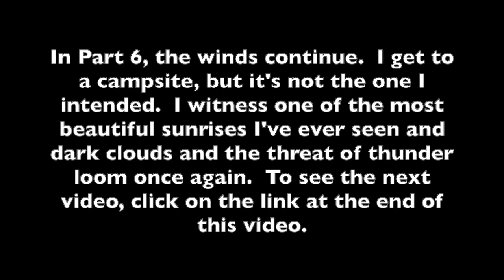7 Day SOLO WILDERNESS Canoe Trip - TEMAGAMI Waterfalls - Part 5 Fat Man's Falls - LADY EVELYN RIVER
This 7 Day Solo Wilderness Canoe Trip is the hardest and most challenging solo trip I've ever done in my life.  I would begin at Gamble Lake access, being dropped off by a friend, who would then take my car to my expected take out at Sandy Inlet.  From the drop off at Gamble, I would travel south into the Lady Evelyn River and then Southeast towards an area full of incredible Temagami waterfalls, rough terrain and some of the hardest portages around.  I was able to spend the night at Cabin Falls, where I visited with Hap and Andrea Wilson at their famous Cabin Falls Ecolodge, take on crazy challenges and conquer extremely difficult portages like Bridal Veil Falls and Fat Man's Falls, all while observing the stunning beauty of this rugged, but scenic area.  Although the rainy days, cold nights and windy afternoons attempted to keep me from achieving my goal, somehow, step by step, I made it through and was able to make it to my final destination with lots of time to spare.  I can easily say, hands down, this is my greatest adventure to date, and I have worked exceptionally hard to provide as much quality footage of the area,  and my adventures traveling through it, as I was able to.  I hope you enjoy my series, 7 Day Solo Wilderness Canoe Trip - Temagami Waterfalls. To continue to the next video, check below for the links or use the intralink at the end of each video.  Cheers!

For more information on this canoe, check out the solo 15 H2O canoe information